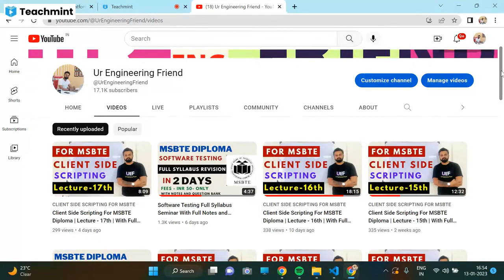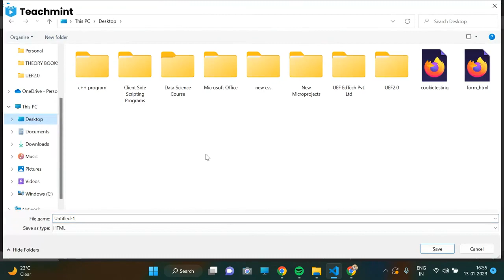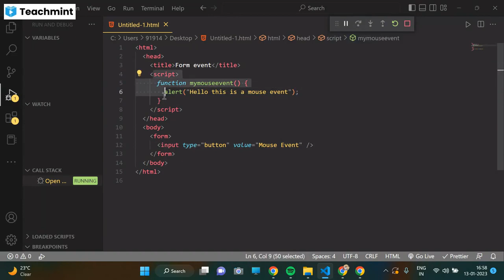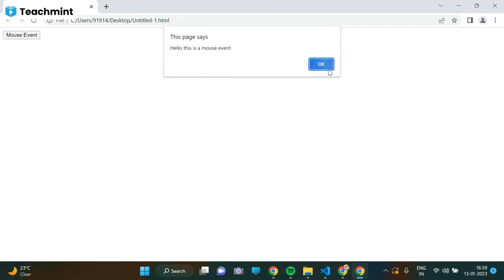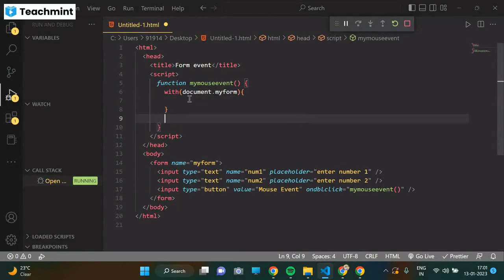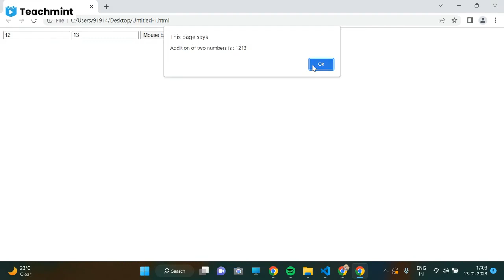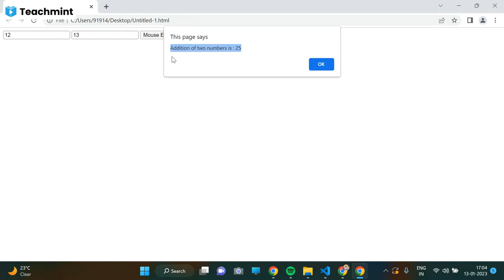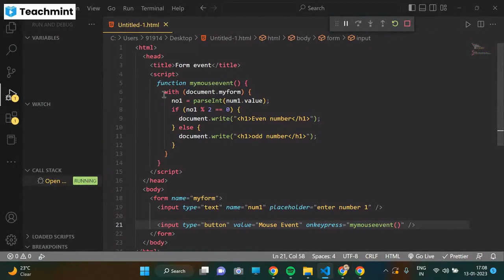Client Side Scripting For MSBTE Diploma | Lecture - 18th | With Full notes , Question Banks And Book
Link for Notes and Question banks - ( to be updated soon )

About Client Side Scripting Playlist - CSS ( Client Side Scripting ) is a elective subject in 5th semester MSBTE Diploma computer department. This playlist is dedicated to msbte diploma css subject. We will be also providing notes and important question banks for all diploma students.

Our Course Details -:
MSBTE NEXT ICON is a fully dedicated course for msbte diploma computer department . This course is specially designed for i scheme students to get 95+ marks in end-semester exam.